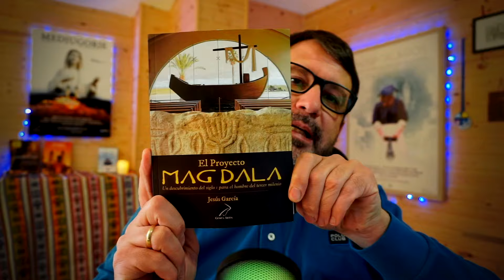Lo que NO sabías sobre MARÍA MAGDALENA | El MISTERIO de la mujer del Evangelio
Entre las muchas teorías sobre María Magdalena, en lugar de quedarnos con quién fue antes de conocer a Jesús, te invitamos a descubrir quien fue DESPUÉS de conocer a Jesús.

En este capítulo, Jesús García nos explica sobre MaríaMagdalena, a raíz de su experiencia trabajando en Magdala, la tierra donde vivió esta primera testigo de la Resurrección.